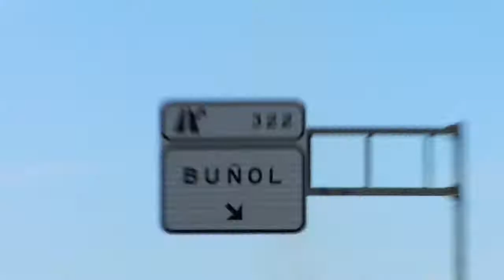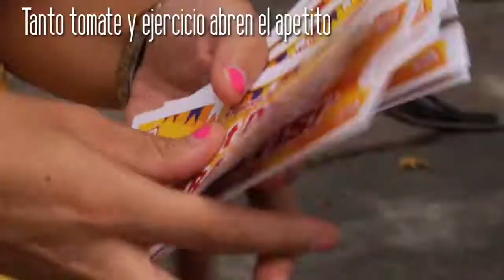OMRoadTrip Tomatina de Buñol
¡I WANT YOU para irnos de fiesta! ¡Capítulo 7! OM Road Trip la película. ¿Quieres ver a nuestros hotdoggers en acción? ¡A disfrutar del levante!

¿Qué hacen tres yankees y una española por las fiestas más populares de la geografía española y montados en un coche hot dog?